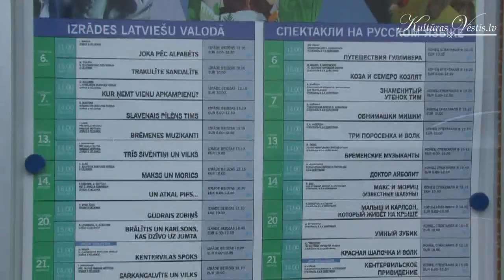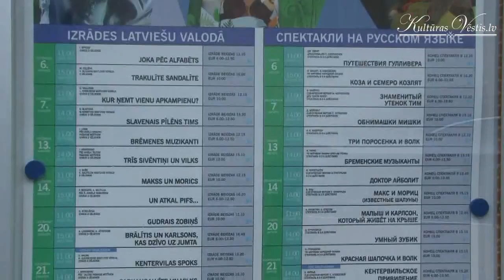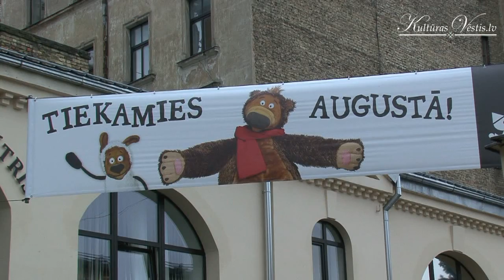Latvijas Leļļu teātra jaunās sezonas atklāšana